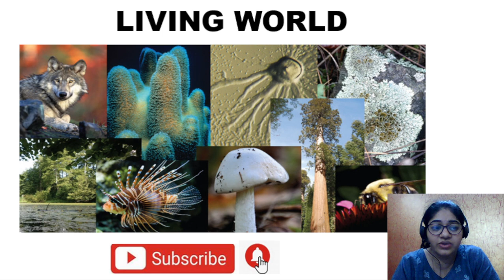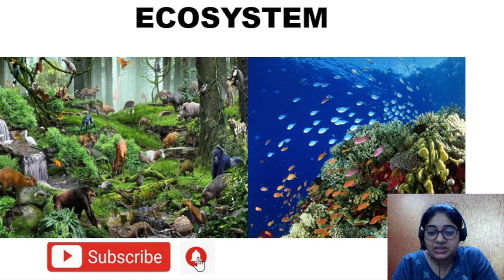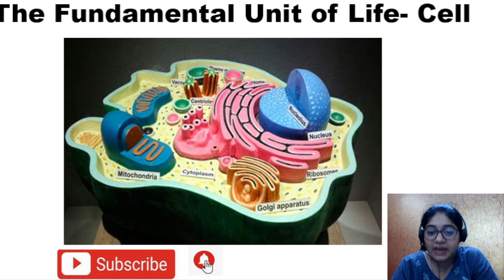Living and Non-Living World.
This video will provide the Insight of how living world is different from non-living world. A mystery to unbox.